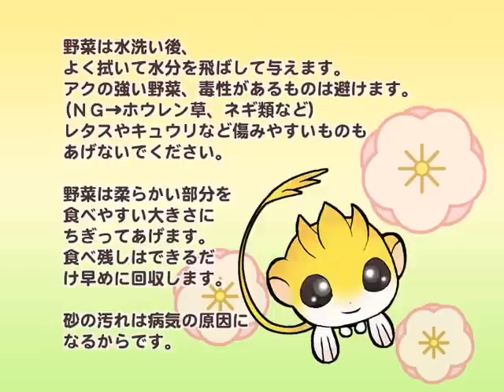pygmy jerboa (meal)食事特集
コミミトビネズミ～食事風景～後半に食事のノウハウを書いてあります。良かったら最後まで見てね。